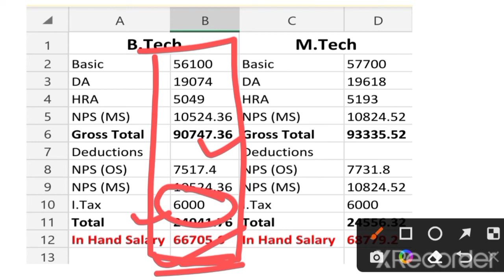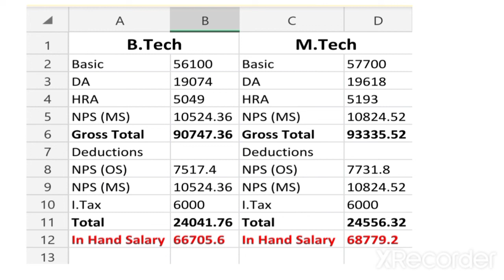Salary of UP Polytechnic Lecturer. Polytechnic Lecturer की salary कितनी? In hand salary of Lecturer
In this video I have explained the salary of newly appointed Polytechnic Lecturers and all the components of salary.. I have also explained my Interview questions and answer in separate videos whose link is given below

What is the salary of up polytechnic lecturer?

How much does a polytechnic teacher earn?

UP Polytechnic Lecturer salary, Salary of UP Polytechnic Lecturers, in hand salary of UP Polytechnic Lecturer, Gross salary of UP Polytechnic Lecturers, salary कितनी है?